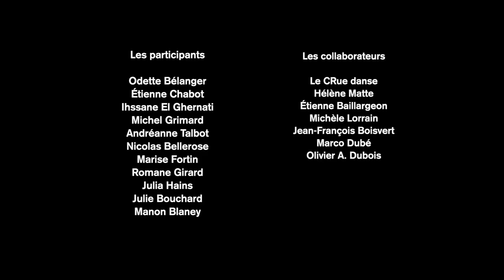Place, Plage, Pages : un projet d’art public surprenant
L’artiste Giorgia Volpe a transformé le parvis de la bibliothèque Monique-Corriveau en un carrefour animé! En collaboration avec des citoyens, elle a créé l’œuvre d’art public Place, Plage, Pages, lieu de rencontres axé sur les mots et les images.

Au cours du processus de médiation culturelle, les citoyens ont participé à des ateliers d’écriture et ont cherché des liens entre le tissu urbain, la trame sociale, l’environnement et la transformation, en travaillant la matière, le corps et le langage.